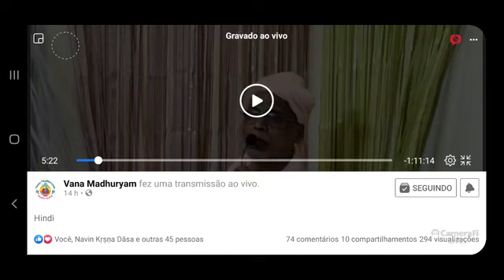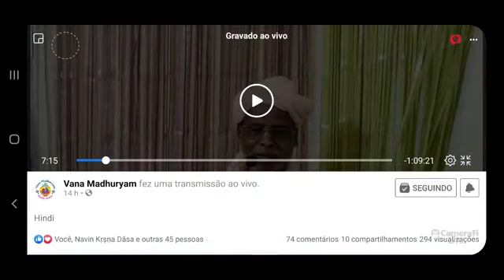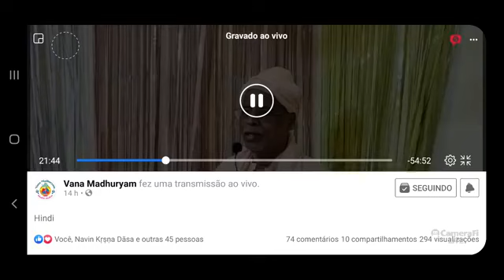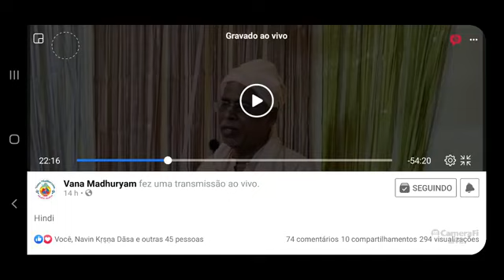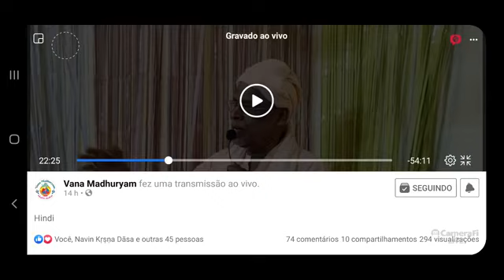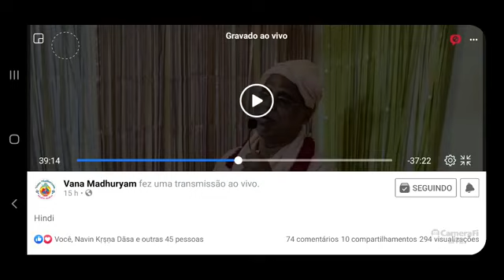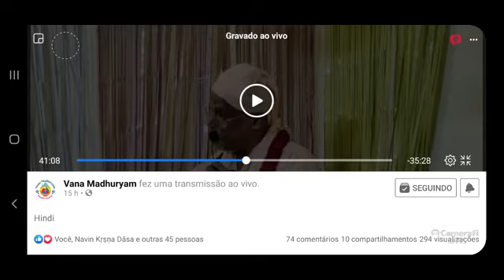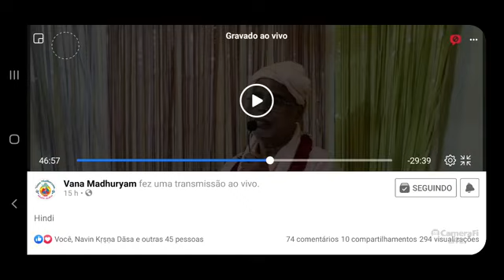Bons samskaras para as crianças | PT-BR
- Guru, Vaishnava, Bhagavan avirbhav tithi é pavithra.
- Sobre a cultura atual de Bharat varsha.
- Panchopasana & Vaishnava upasana é o melhor.
- O nome e o katha de Bhagavan não são diferentes Dele.
- Narada pergunta a Bhagavan: "onde você fica?".
- A cultura indiana na comemoração do aniversário.
- Lila de Yashoda Mayi celebrando o janma tithi de Krishna, e Krishna pegando lâmpadas do rio para dar uma lição. Ele pegará as baddha-jivas do samsara-samudra se elas se aproximarem Dele.
- Bhagavan fica satisfeito mesmo quando oferecemos uma lâmpada para ele.
- História de um rato que pegou fogo na frente da Thakuraji. Esse rato se tornou uma princesa na próxima vida e obteve sadhu-sanga.
- A vida humana é muito rara.
- Lição do Mahabharata: qualquer coisa obtida da maneira errada irá embora.
- Aquele que não pratica bhajana e não ouve bhagavat-katha é um tolo.
- Piada sobre o drama em que o ator de Ravana cai aos pés de Rama.
- Dê samskaras às crianças, fazendo-as ouvir bhagavan-nama e bhagavan-katha, e dando-lhes bhagavan-prasada.
- Bhagavan ananda svarupa, prema svarupa e rasa svarupa.
- Lembre-se de Krishna, não se esqueça.

Data: 27/06/2021
Local: Mathura, Índia